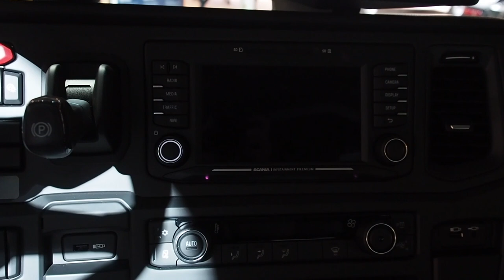Scania P 280 B4x2NA